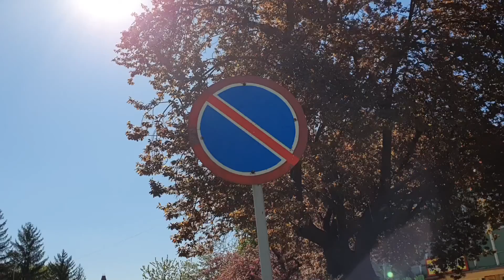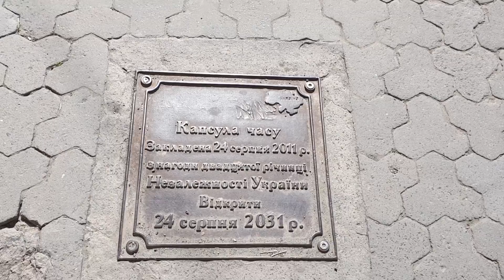Цветущий город Ужгород Сакуры Экскурсия по городу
Вело экскурсия по весеннему городу Ужгороду Это время цветения сакур
В своих видео я использую музыку с ресурса
Вы также можете зарегистрироваться на сайте и бесплатно в течении месяца неограниченно скачивать любую музыку для своих роликов для Youtbe для этого перейдите по ссылке